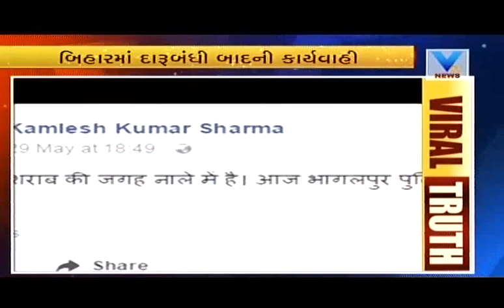Liquor in drain by Police video viral | Vtv News